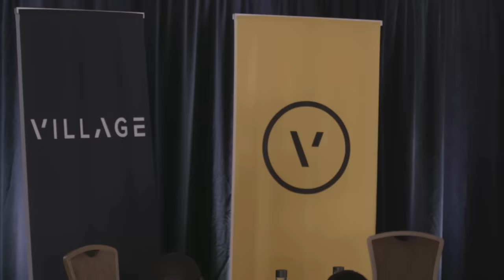Eric Schmidt & Tyler Cowen on The Future of Technology & Society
Eric Schmidt, the former CEO of Google and Executive Chairman at Alphabet, is one of the most influential technology executives in the world. At Village Global, we are honored to have him among the small group of LP luminaries whose financial capital and engagement power our network of founders.
In September, we invited 150+ world-class entrepreneurs, investors, operators, and executives in our network to the heart of San Francisco in order to experience a VIP edition of Lessons From Luminaries. There, Village founders, collaborators, and constituents heard an in-depth conversation with Eric and Tyler Cowen, the renowned economist and author of multiple bestselling books, including “The Great Stagnation.”
Eric spoke eloquently and candidly about scaling through systems, praise as an underrated management strategy, the value of luck, the future of sensors, overcoming failure and Google’s most important innovation: their hiring practices. After the fireside chat, both Eric and Tyler stayed for two private roundtable conversations with Village founders, Network Leaders, and other influential valley veterans to discuss the future of the internet, globalization, politics, and more.
Village Global is an early-stage venture capital firm backed by some of the world's most successful entrepreneurs including Bill Gates, Jeff Bezos, Mark Zuckerberg and many more.
We’re not a traditional VC. We’re a network. From how we invest in startups to how we help founders. When you raise money from Village, you’re not just getting money. You’re getting connected capital. We invest in early-stage technology startups across sectors around the world.
Learn more about our own philosophy on venture, investing, entrepreneurship and innovation on our team publication by Village Global:

Opinions and thoughts expressed by the participants in this production may not be reflective of Village Global. Any opinions, projections, forecasts and estimates contained in this production are necessarily speculative in nature, are based upon certain assumptions, and subject to change without notice. It can be expected that some or all of such assumptions will not materialize or will vary significantly from actual results. This production is not an offer to buy or sell any investments. Past performance is not indicative of future results.